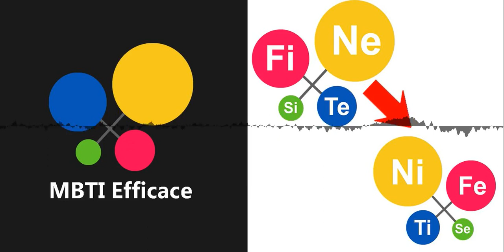Pourquoi Les Fonctions Inverses Se Gèrent Mieux Que Les Opposées ?